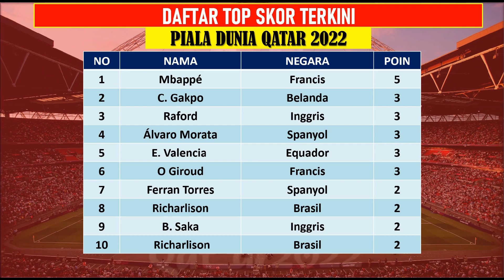HASILPIALA DUNIA BABAK PER 8 FINAL MAROKO VS SPANYOL SELASA 06/12/2022